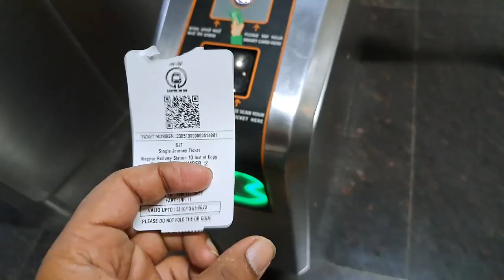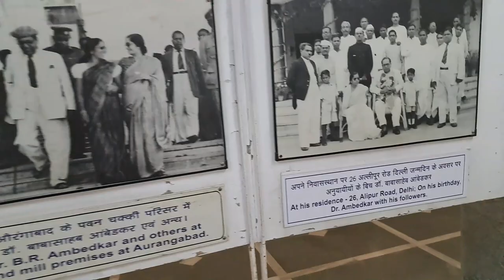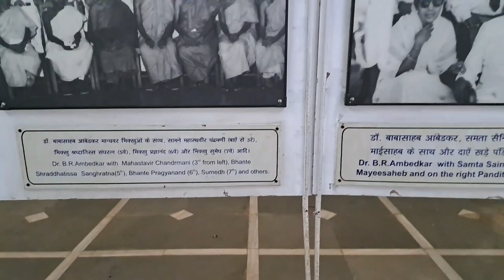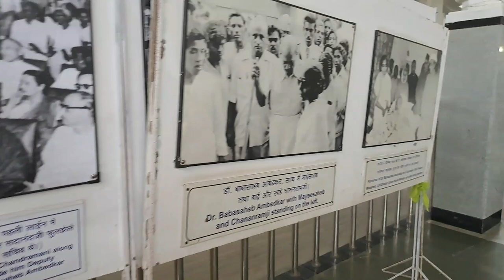Dr.Bhimrao Ramji Ambedkar jii ka Asthi Kalash Hai yahna🙏vlog63